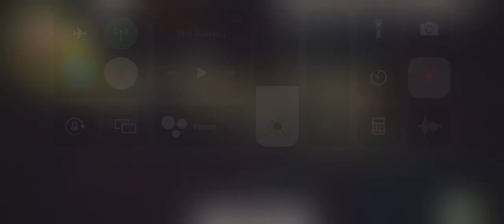Outpost vs Jubjab